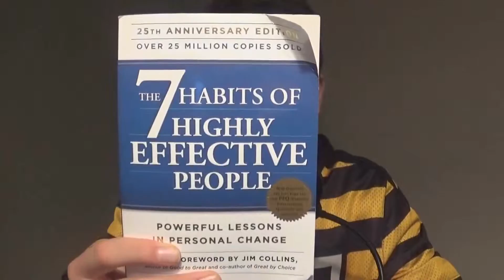The 7 Habits of Highly Effective People by Stephen R. Covey | Recommended Reads #2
This book truly helps you manage your life in such a way that you're happy and, of course, effective.

This is a "The 7 Habits of Highly Effective People" review/recommendation.